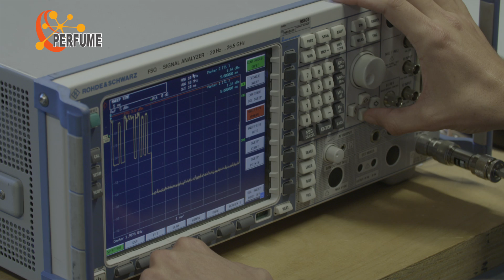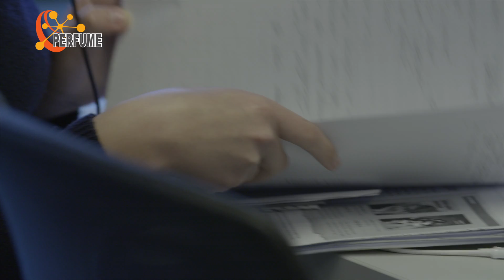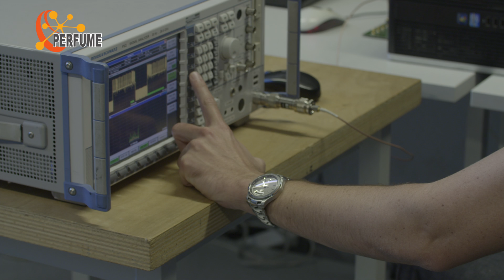EURECOM - PERFUME project , ERC advanced grant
Prof. David Gesbert (EURECOM, Sophia-Antipolis, France) presents the highlights of project PERFUME which was awarded an ERC Advanced grant from the European Commission.

The PERFUME project envisions a radical shift in wireless network design by fostering the rise of a collective form of intelligence among devices that will be connected to the Internet of Things (including phones, tablets, cars). Key words: 5G+, IoT, Information theory, Team decision theory, Autonomous control theory )
Video available in French too.